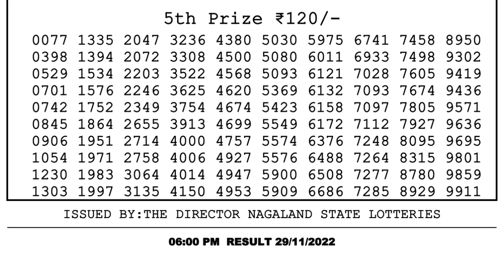🔴Dear Lottery Sambad Live 6pm today 29.11.22 Nagaland State Lottery Result